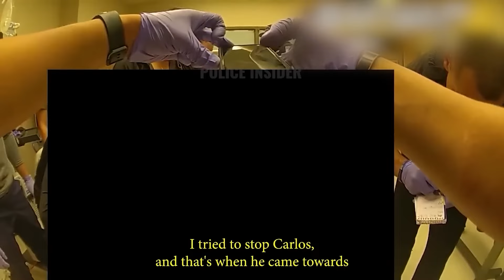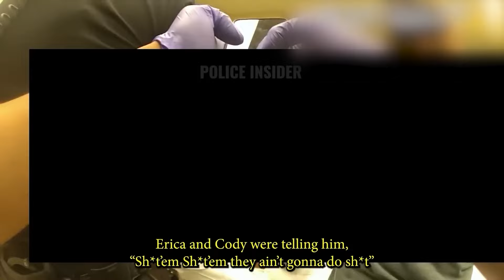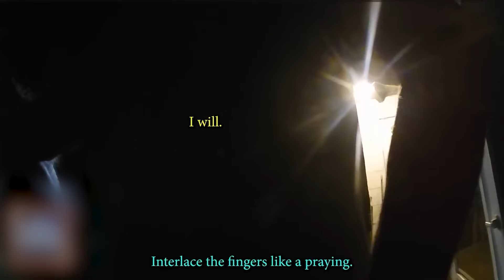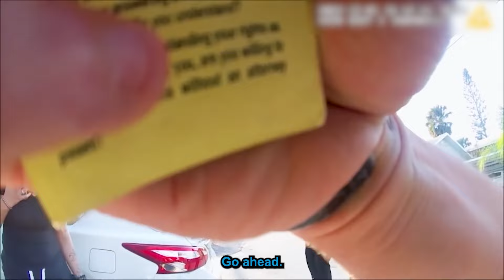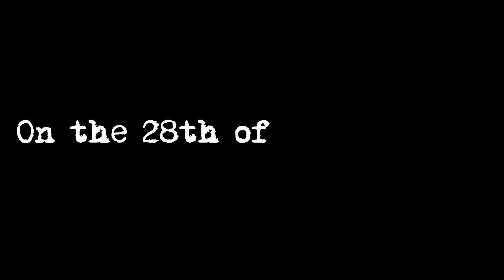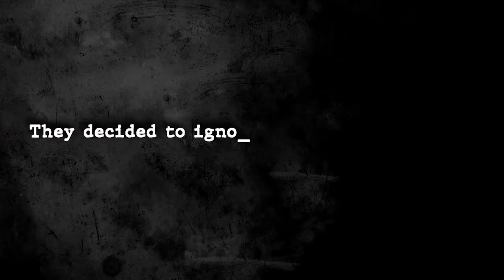When Evil Neighbours Get Caught In The Act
In this video we look at times When Evil Neighbours Get Caught In The Act